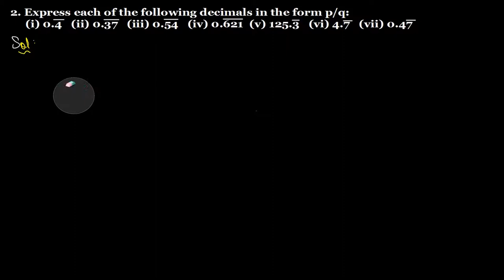Q.2 - Express each of the following decimals in the form P/Q - Ex 1.3 Number System R D Sharma 9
This question is taken from Exercise 1.3 Chapter 1 Number System R D Sharma Class 9th. This question is on page 1.22 of R D Sharma book class 9th.